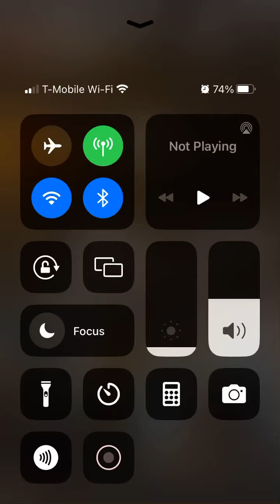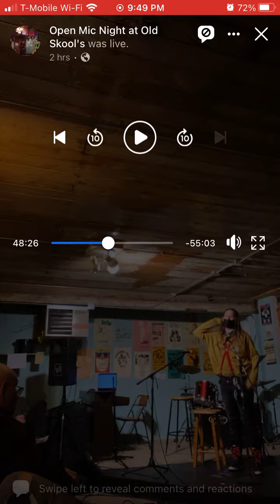Open Mic 11.28.22